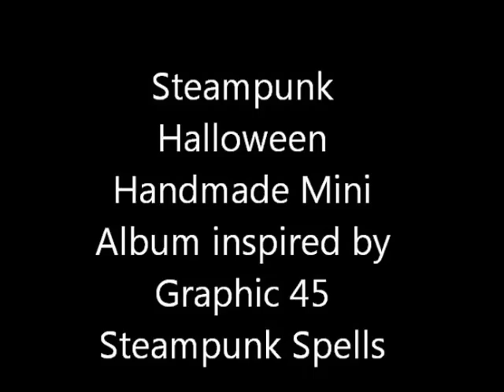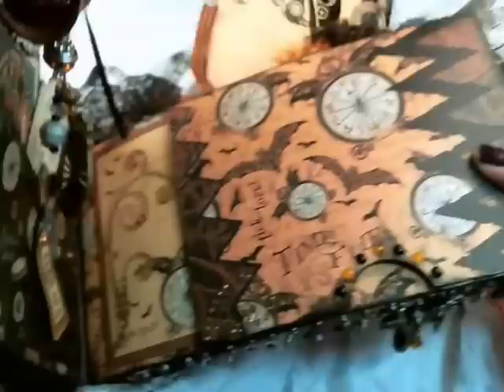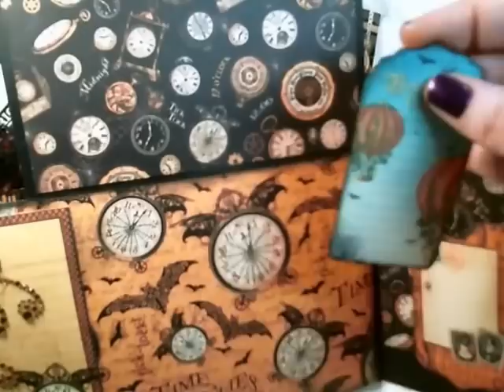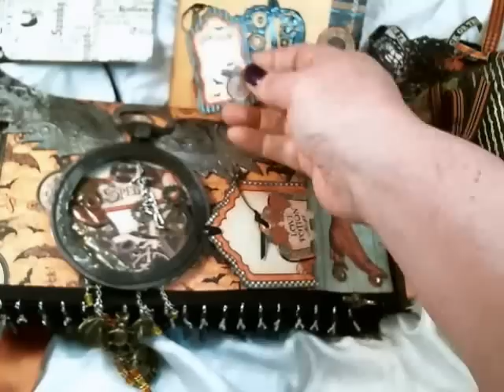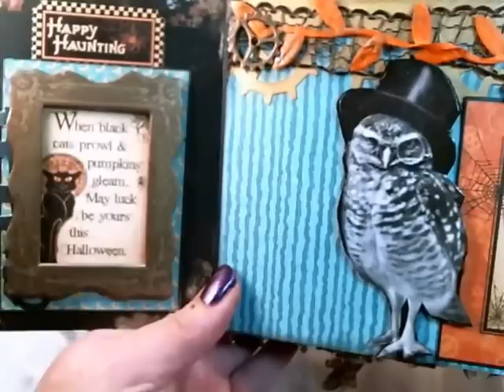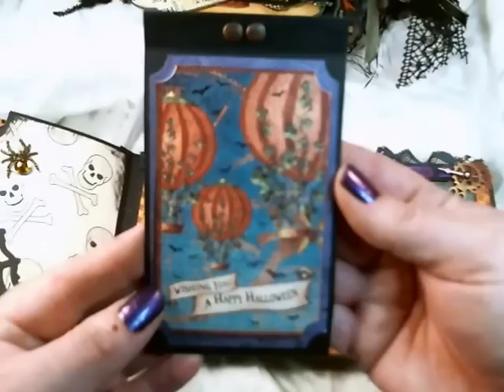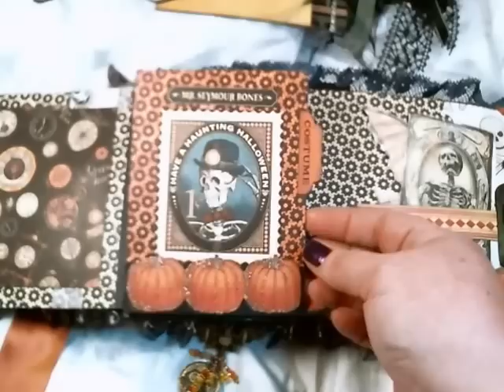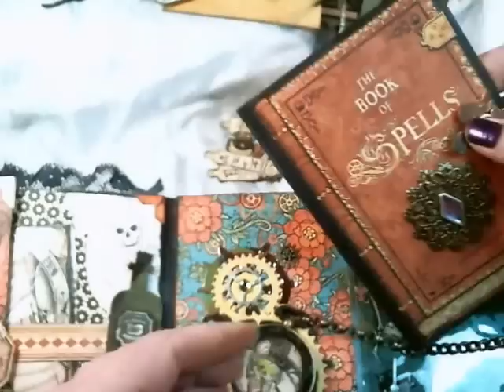Handmade Steampunk Halloween Mini Album inspired by Tim Holtz and Graphic 45 products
Custom Handmade Steampunk Halloween Album Highly Embellished